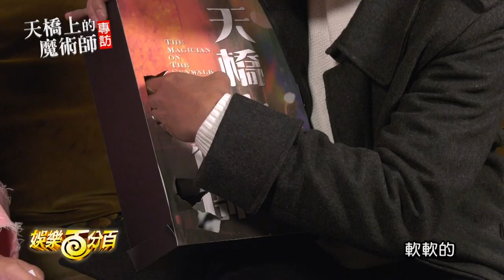【天橋上的魔術師】專訪 莊凱勛長太兇把小孩當場「嚇哭」 孫淑媚飆罵髒話沒在怕